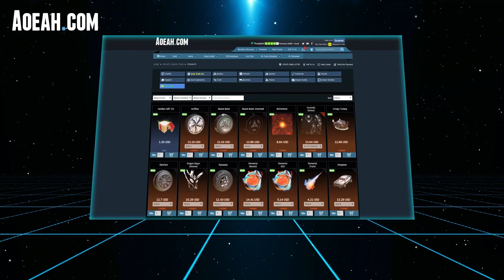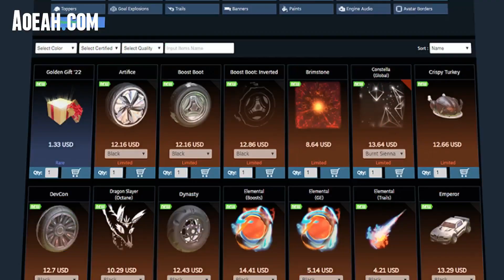Battling Every Rank in 1v2 Rocket League Showdown! Winner Takes 1k Credits! 🏆💥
Prepare for a showcase of extraordinary aerial maneuvers, precise ball control, and masterful game sense as the Rocket League titan faces off against wave after wave of formidable adversaries. Each match will be a thrilling display of strategy, communication, and lightning-fast reflexes, pushing the boundaries of what is possible on the pitch.

Who will emerge as the ultimate victor, proving their mettle against the most challenging odds? Join us as the Rocket League community unites in a celebration of skill and teamwork, with a single winner standing to claim the prestigious 1,000 credits and the title of vanquisher of the titan.

Don't miss this exhilarating clash of champions as the lone player battles against the collective strength of two-player teams. Tune in to witness the birth of legends, the forging of alliances, and the unforgiving challenge that awaits the valiant competitors. Get ready to witness the rise of a victor and celebrate the pinnacle of Rocket League skill and teamwork!

Wanna get the fastest, cheapest, and most reliable Rocket League items out there? Then you gotta check out Aoeah! They've got all the stuff you need to crush the competition.

🔔 Don't forget to turn on the bell to stay notified :)

Music Pro, Artlist License-License Number - n6I57j